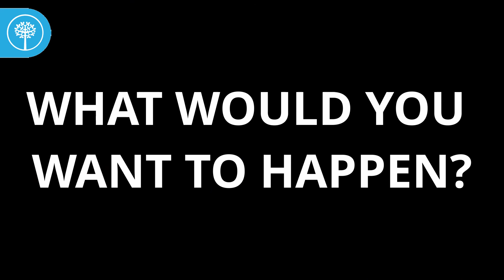New Life Youth: Bible Bite Mark 2vs1 12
Our next little video to help you read the Bible while at home.